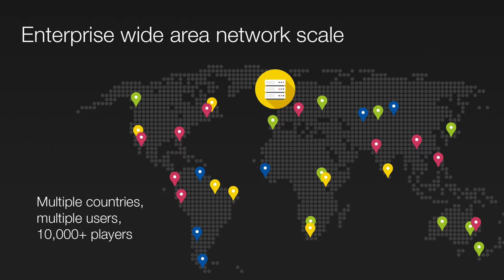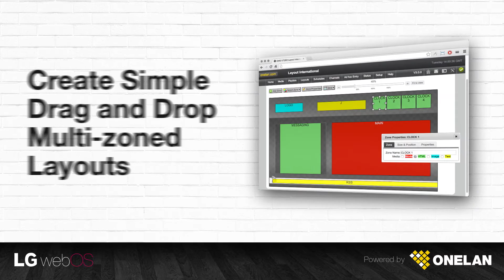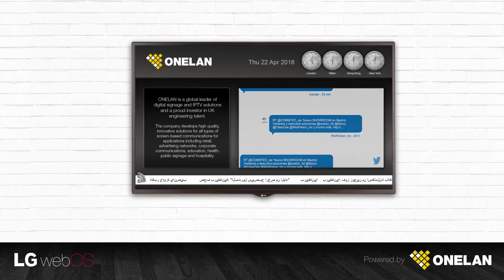ONELAN Digital Signage System-on-Chip (SOC) Player for LG webOS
An introduction to the ONELAN Digital Signage System-on-Chip Player for LG webOS enabled commercial displays. This solution eliminates the need for an external player instead using the inbuilt webOS player. This is powered by the ONELAN CMS. find our more